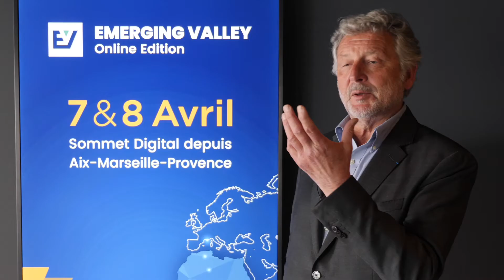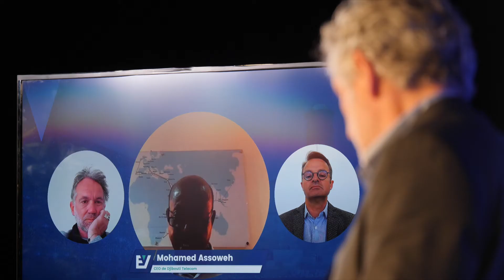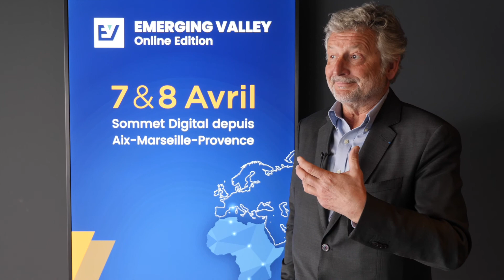Interview de Yves DELAFON, Président d’AfricaLink - EMERGING Valley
A l'occasion d'EMERGING Valley Online Edition, les 7 et 8 avril en direct de Aix-Marseille-Provence, retrouvez l'interview de Yves DELAFON, Président d’AfricaLink